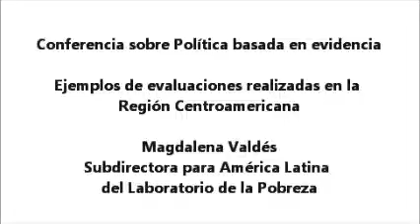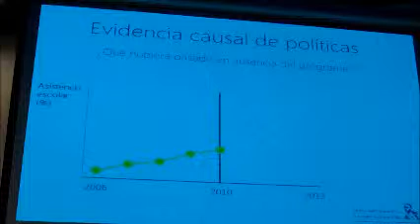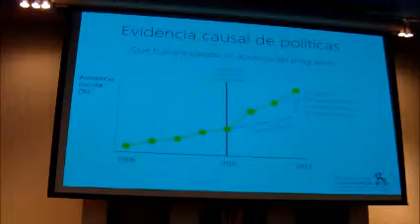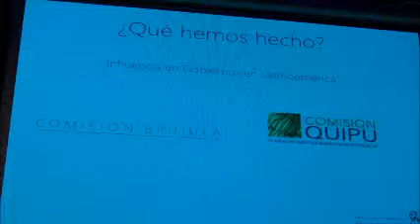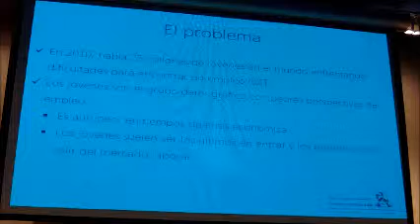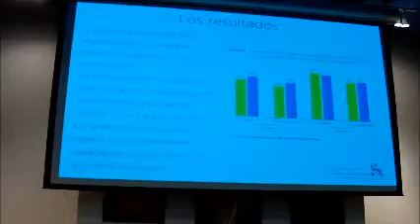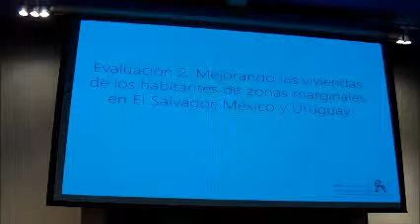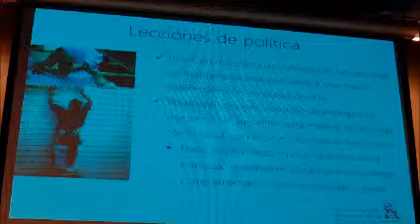Plan de Nación Honduras-UNAH-UE. Coferencia ELP2013. Magdalena Valdés.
Como parte del evento Entendiendo la Pobreza, realizado en la UNAH, la Subdirectora para América Latina del Laboratorio de la Pobreza, Magdalena Valdés presentó la charla denominada: "Política Basada en evidencia/ Ejemplos específicos de evaluaciones realizadas en la región Centroamericana.